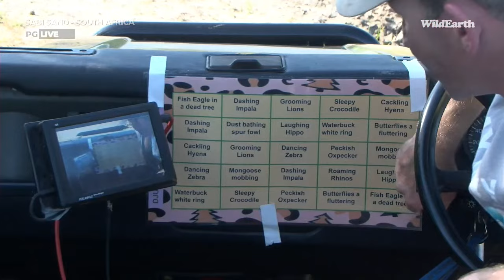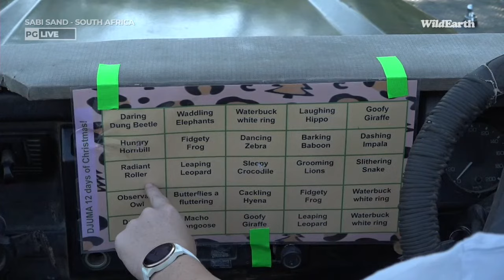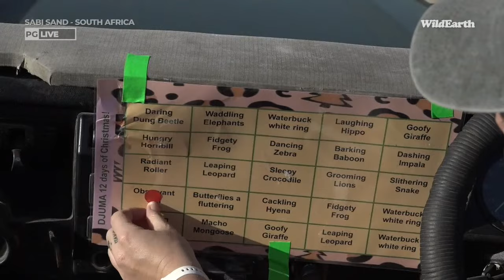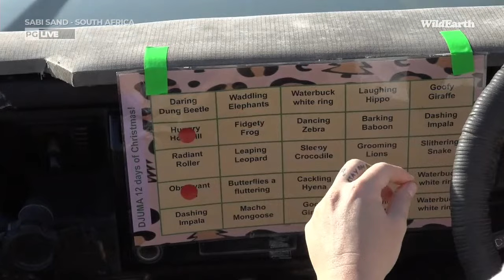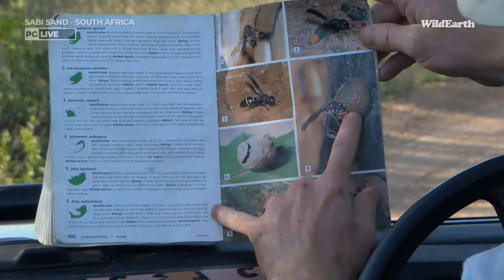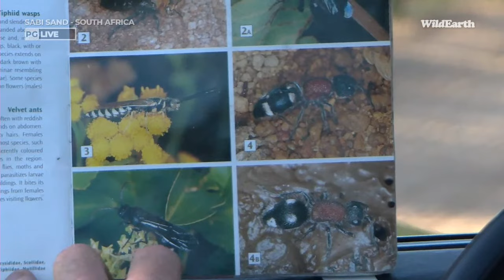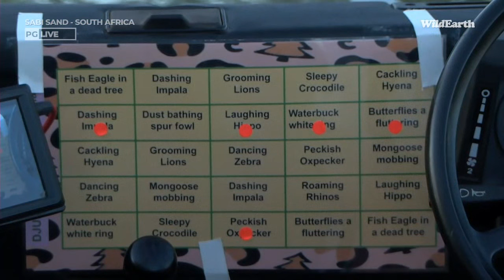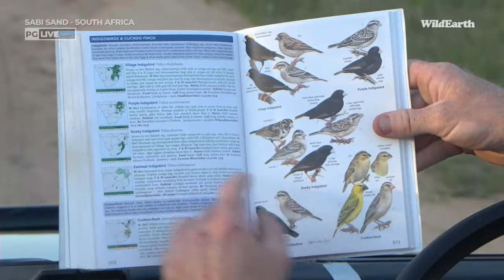WildEarth - Sunset Safari - 23 Dec 2022